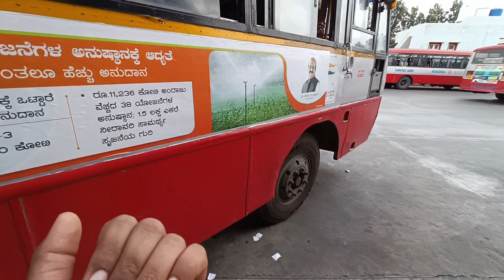AadiYogi temple !! Sadguru Isha foundation 2024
Aadiyogi temple!! sadguru Isha foundation

Hi friends Aaj ke vlog me hume Isha foundation dwara banayi gai aadiyogi ki pratima dikhai gai aur aaj aap ko aadiyogi ke darshan karavayenge to vlog ko aaj pura dekhna
Yotuber search

Aadiyogi temple
Aadiyogi coimbatore
Isha foundation
Sadguru yoga centre
Aadiyogi Karnataka
Sadguru
Coimbatore Isha temple